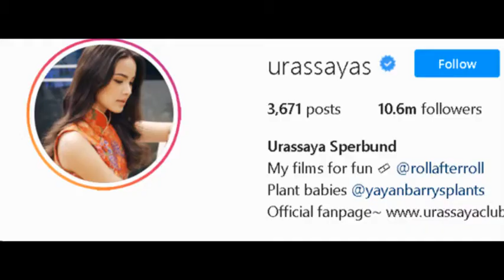TOP 2 MOVIE Urassaya Sperbund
daftarlengkapfilmnyaUrassayaSperbund yang lengkap dari awal mula main film sampai dengan diupload video ini